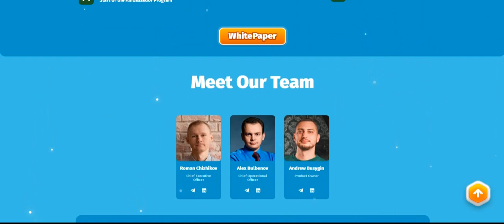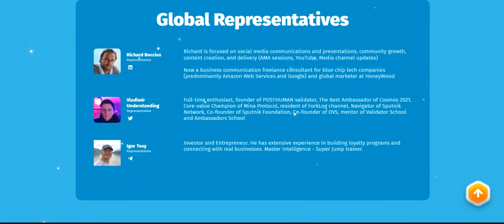✡️ Bitwa gier P2E ⚡️ Honeywood kontra Bitspawn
👋 Dzień dobry przyjaciele... Jesteśmy z Ukrainy! Miło mi powitać wszystkich na moim kanale. Z Wami, jak zawsze, Wasz niepowtarzalny Mr. Atlas. ⚜️ Dziś będziemy kontynuować Wasz ulubiony felieton: bitwę gier P2e. 💥 A dokładniej, rozważymy konkurenta projektu Honeywood, którym jest Bitspawn❓ Którą grę wybierzesz❓